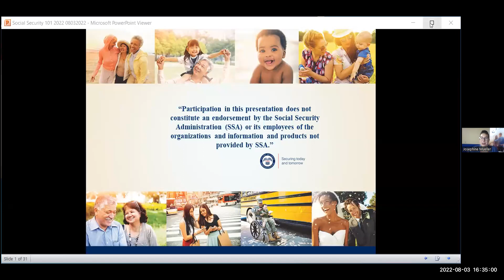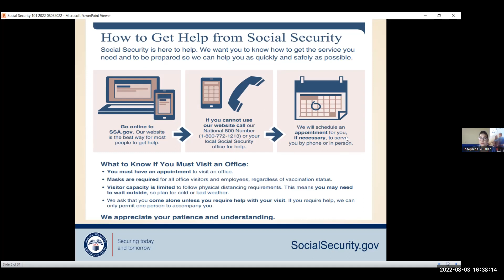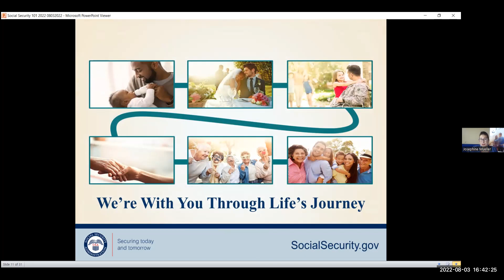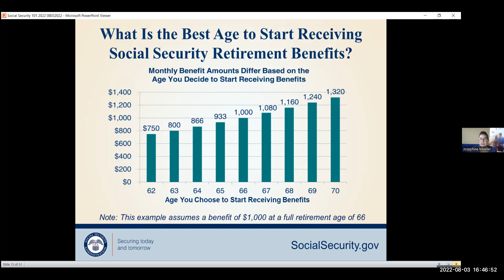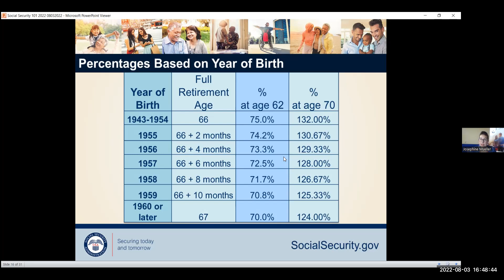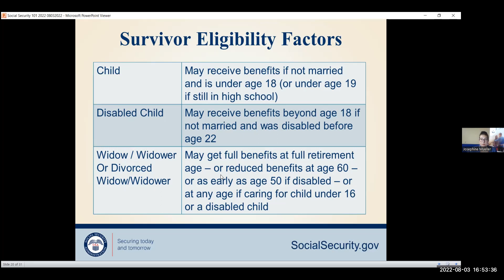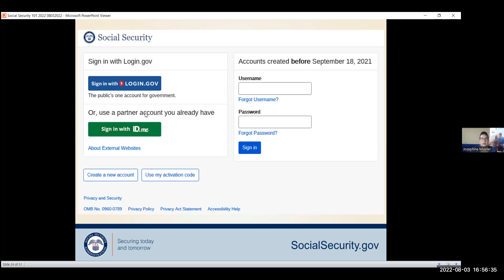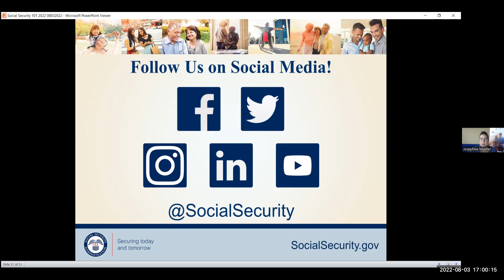Social Security Survivors Benefits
Talking with Josephine Mueller and Daniel Summers about survivors benefits